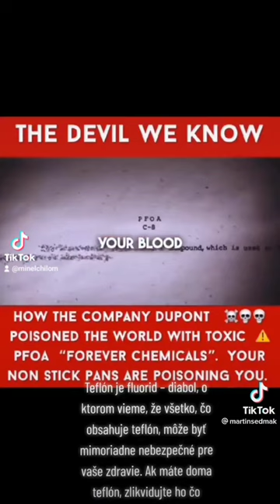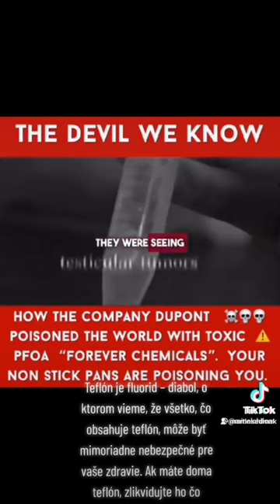Listen Up!!! The Devil We Know, How Dupont, Teflon & Fluorine Destroy Lives Globally. The CODB.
The Devil We Know, Dupont, Teflon and Fluorine

3. Chicago's Very Own Min. El Chilom & Big Grizz Talk Recording Cash Ova Hoez On A Drill Beat, Tupac

4. Chicago's Very Own Min. El Chilom & Big Grizz Speak On New Podcast Format & The Hater World Show